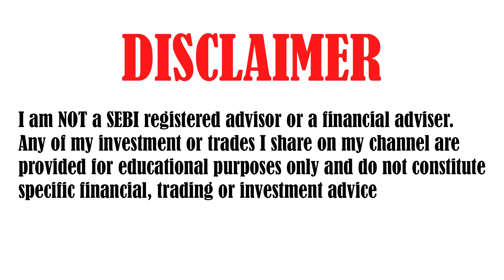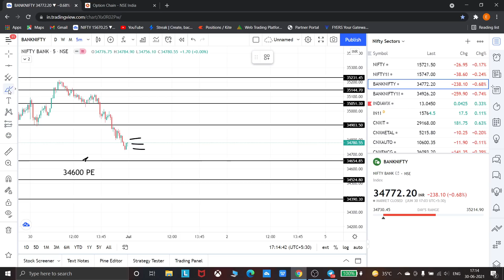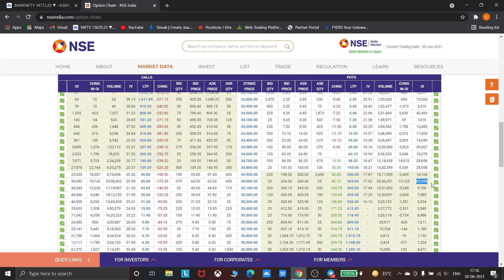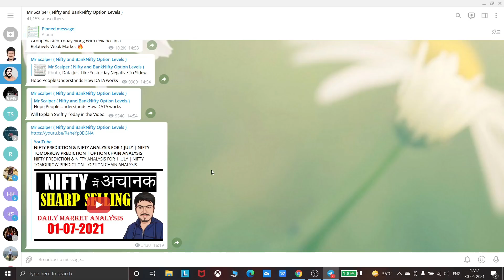BANKNIFTY PREDICTION & ANALYSIS FOR 01 JULY | BANKNIFTY TOMORROW PREDICTION | OPTION CHAIN ANALYSIS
TOPICS COVERED IN THIS VIDEO :

1) NIFTY 50 ANALYSIS FOR 01 JULY 2021
2) BANKNIFTY ANALYSIS FOR 01 JULY 2021